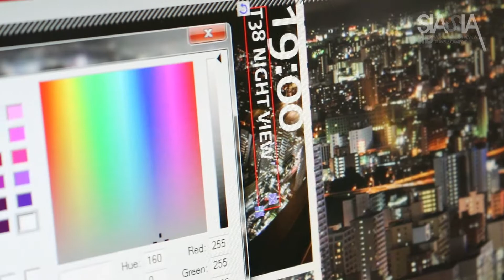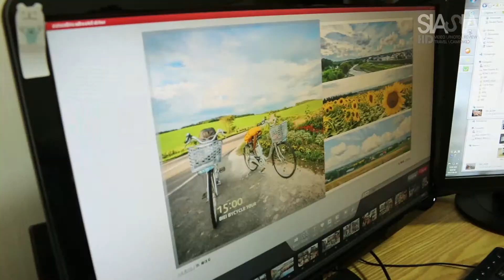Hokkaido Travel 훗카이도 여행 찍스 디카북 만들기 프로젝트